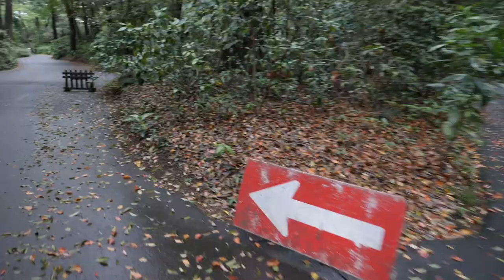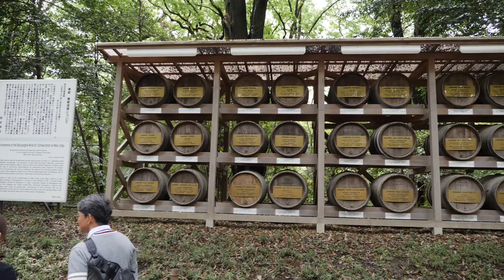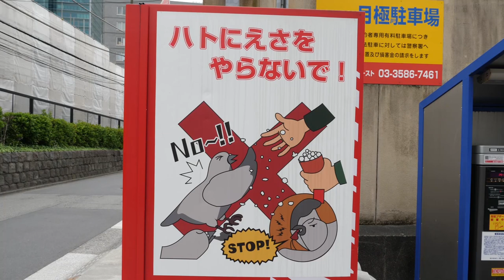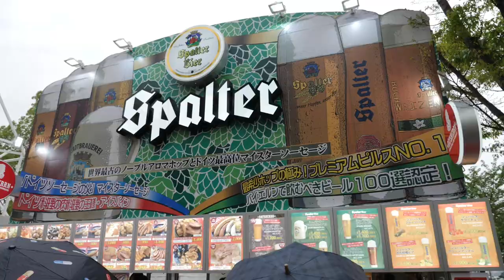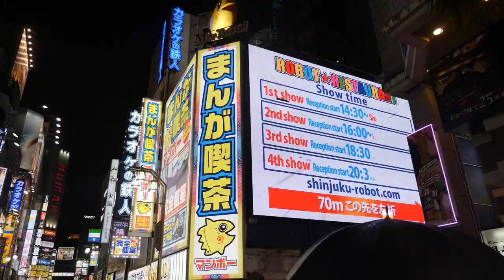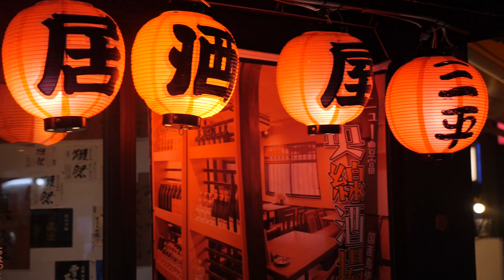EXPLORING SHINJUKU & SHIBUYA | Last Big day in Tokyo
This was my last day in Tokyo so I was on a mission to see as much as possible for the day...and I did exactly that! I ventured throughout Shibuya and Shinjuku stopping by some famous attractions along the way.

My mind was blown and my legs were like jelly at the end of the day but it was by far the best way to spend my last day in Tokyo 😁